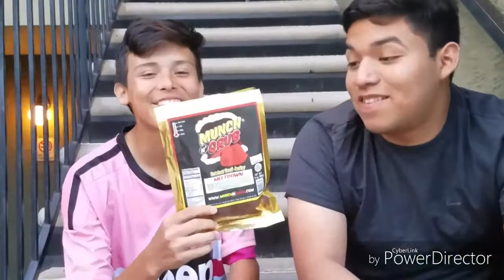Worlds spiciest beef jerky (gone wrong)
Hey guys hope u guys enjoy this if we get more that 2 likes i will be doing more spicy challenges or any other challenge that u guys dare me to do please smash that like and subscribe button and stay tuned for more as always